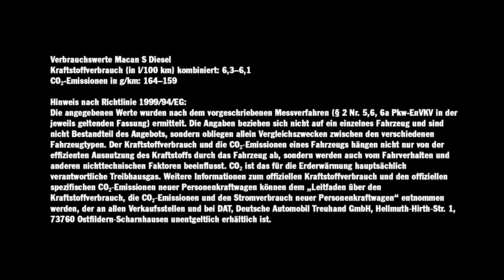Der Macan S Diesel.